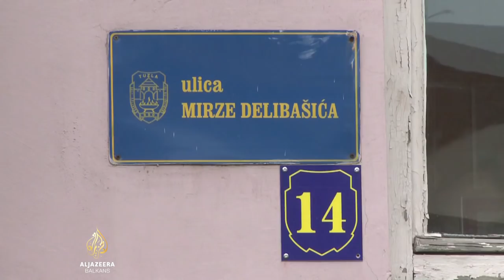Nagrade za Al Jazeeru: Film 'Džajić' oduševio publiku na Zlatiboru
Na međunarodnom festivalu sportskog filma na Zlatiboru, film o Draganu Džajiću u produkciji Al Jazeere dobio je dvije nagrade: za najbolji film o sportskoj legendi i specijalnu nagradu za produkciju dokumentarnog filma. Autor je Sabahudin Topalbećirević, producent Sead Kreševljaković, a saradnik na scenariju novinar sportske redakcije Al Jazeere Ibrahim Muratović.
Na festival je bilo prijavljeno 150 filmova, a njih 30 se takmičilo za nagradu.